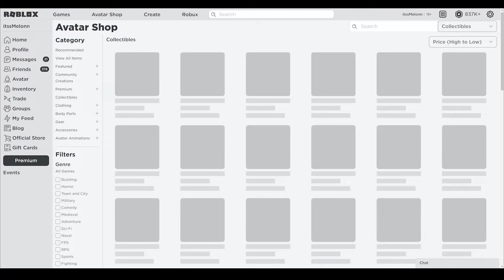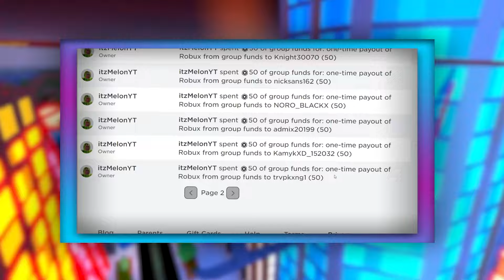Tower Defense Simulator (2022) CODES *UPDATE!* ALL NEW ROBLOX Tower Defense Simulator CODES!